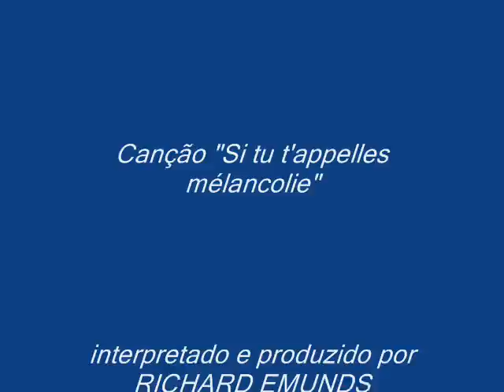Ligia Calvi em Paris, 2007.wmv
Uma homenagem à uma amiga tão querida.